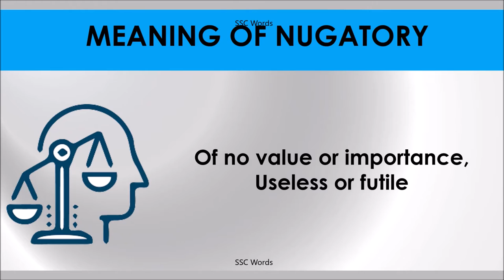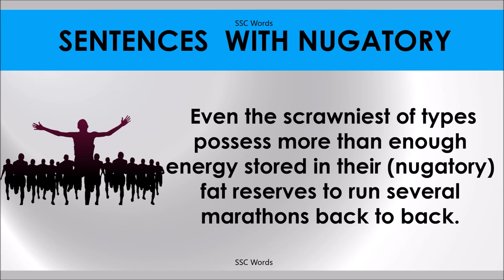NUGATORY # Improve English # Meaning and 5 sentences # GRE CAT GMAT word # SSC Words